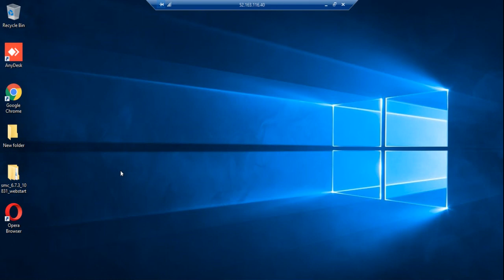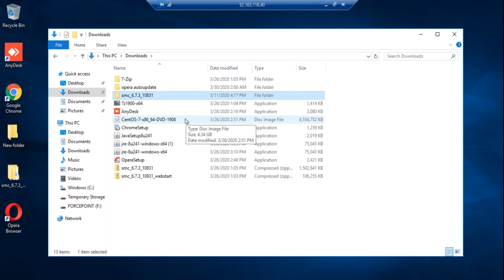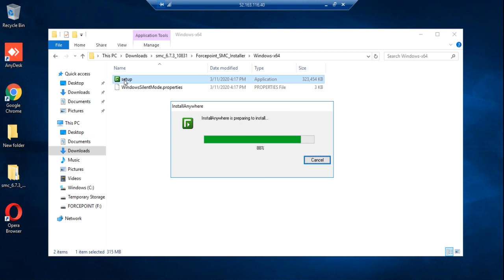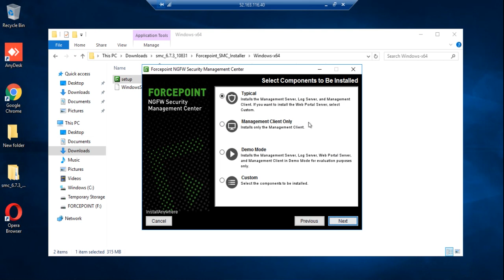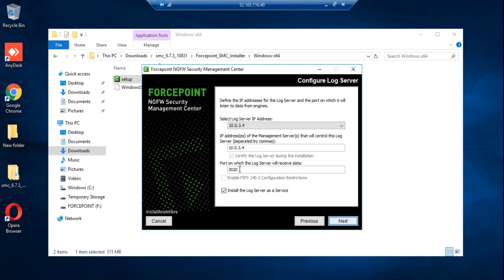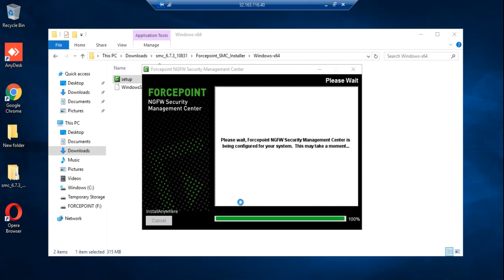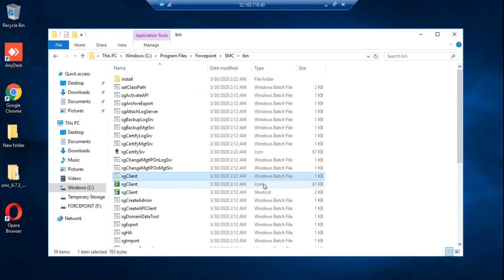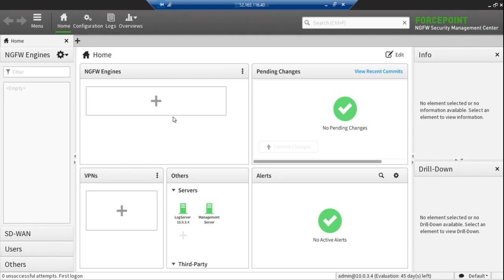How to Uninstall Forcepoint Security Management Center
This trick for you, if there is an error while you still on progress installing, let say wrong IP address, forgot password, wrong port number, etc